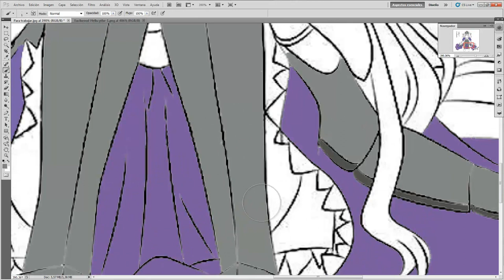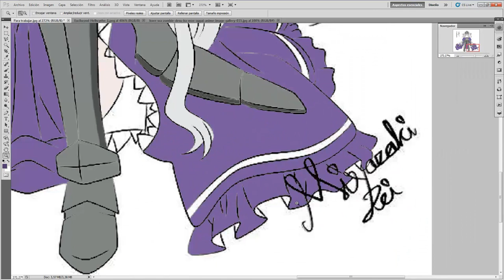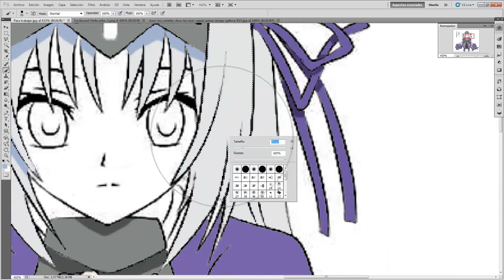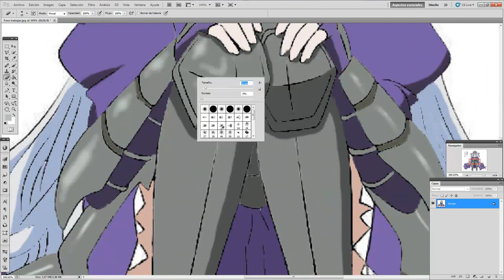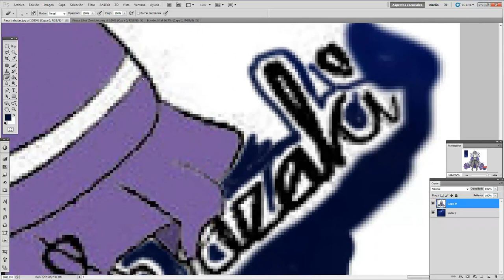SpeedPaint -Kore Wa Zombie Desu ka-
Luego de muhco rato sin progresar.. por fin otro Speed Paint (( malditos estudios..me quitan tiempo ¬3¬ xDDD )))

la primera cancion es "Ma-Ka-Se-Te Tonight" de Iori Nomizu
la segunda es " Kizuite Zonbi-sama, Watashi wa Kurasumeito Desu" por Rie Yamaguchi y Manzo.